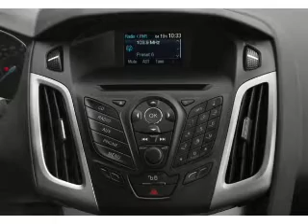2012 Ford Focus - Manchester NH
Year: 2012
Make: Ford
Model: Focus
Trim: S
Engine: 2.0 liter inline 4 cylinder 16 valve
Transmission:
Color: Silver
Mileage: 17
Address:
1477 S Willow St